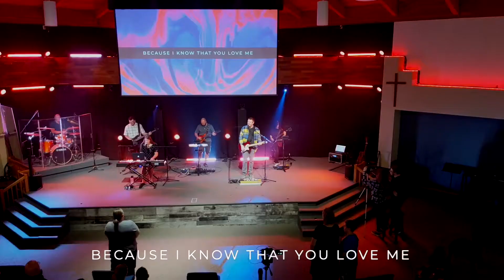Your Love Never Fails | Centerpoint Worship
Centerpoint Church is a church that is passionate for God’s glory, growing in the gospel, biblical in foundation, gracious in community and prayerful in all things. We are based out of Winnipeg Manitoba Canada.

This song was recorded at our July 23rd 2020 service.